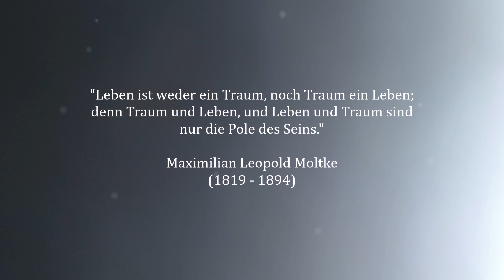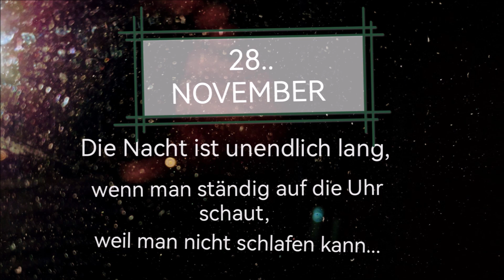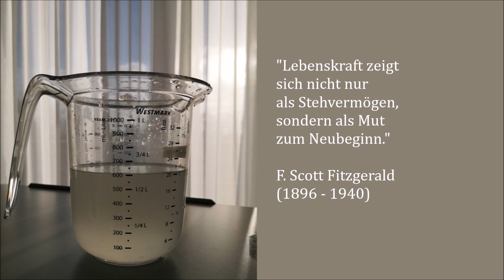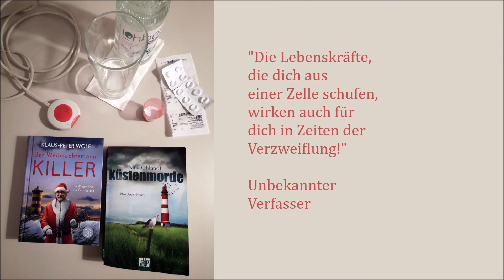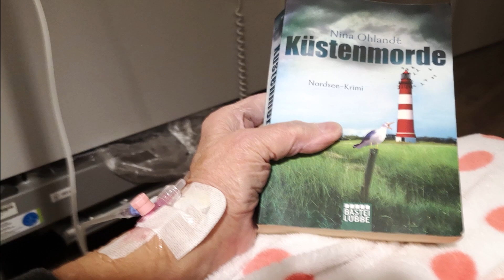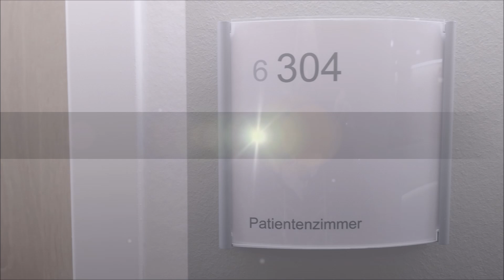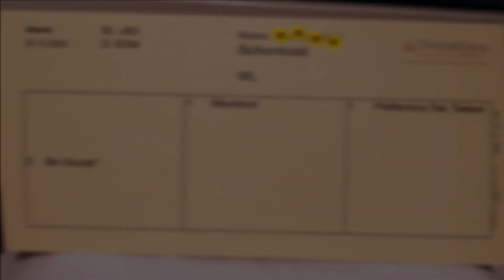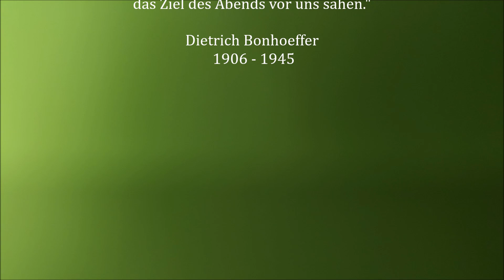Mit Maria unterwegs: Eine Woche "Exerzitien"...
Virtuelles Tagebuch vom 27. November bis 4. Dezember 2023
*Grenzerfahrungen*